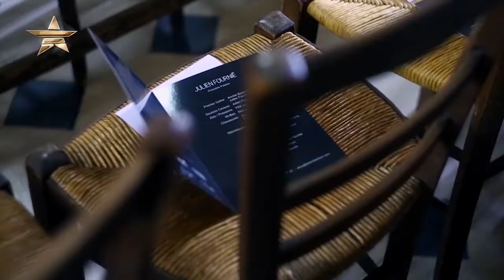JULIEN FOURNIÉ | Paris Haute Couture Otoño Invierno 2014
Julien Fournié Alta Costura Otoño Invierno 2014 y el Paris Haute Couture Fashion Week están en Fashion One.